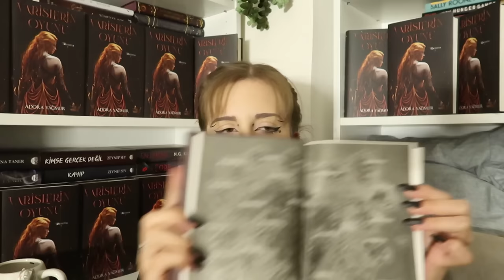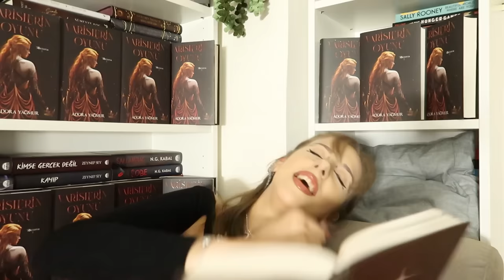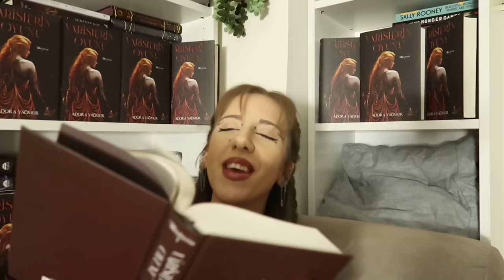Varislerin Oyunu Maratonu!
Selam Perilerim! ✨

Kitabımı satın almak isteyenler için tüm sitelerin linkini ekliyorum, istediğinizi tercih edebilirsiniz!